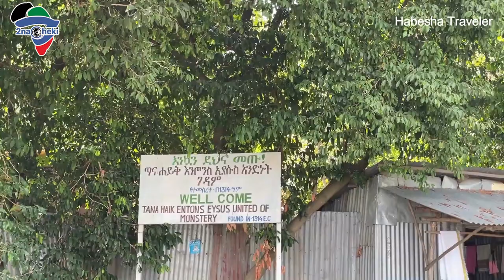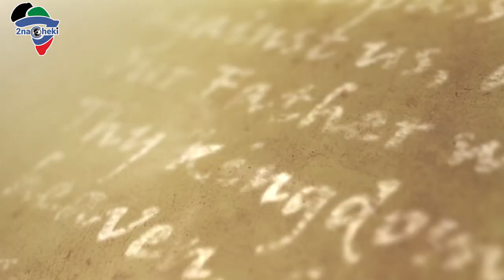Invisible Churches of Africa Where Real Christianity is being Protected from Corruption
Welcome to 2nacheki and in today's video we look at the hidden monasteries situated in Lake Tana, Ethiopia.

2nacheki  pronounced tunacheki which means 'We Are Watching ' in Swahili slang. Our goal is to educate, inform & entertain you all about the real Africa while showing the World that Africa is Watching.